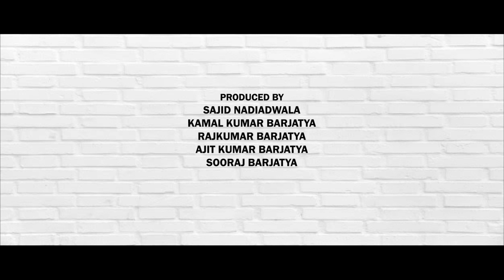Duffermasti | HUM CHAAR | Prit Kamani, Simran Sharma, Anshuman Malhotra & Tushar P | Neeraj Sridhar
Movie - Hum Chaar
Singer - Neeraj Sridhar
Lyricist - Shabbir Ahmed
Music Produced And Arranged By Prasad Sashte
Programmer - Prasad Sashte
Mixed & Mastered by Kohinoor Mujherjee

Actors - Prit Kamani, Simran Sharma, Anshuman Malhotra & Tushar Pandey
Production House - Nadiadwala grandson ent, sony pictures & LUV films.
Director - Abhishek Dixit
Creative Producer - Sooraj R. Barjatya
Director Of Photography - Varun Sud
Marketing Consultant - KG Ramnarayan
In House Editor - Raj Kamble
Visual Promotions - Warriors Touch
Creative Head for Warriors Touch - Aditya Warrior
Head of Visual Promotions - Sahil Kajale
Head Of Creative for Rajshri Productions - Surabhi Horo
Head of Marketing - P S Ramanathan
Head of Production - K R Subramanian
Associate Producers - Neha Barjatya, Ruchi A. Barjatya, Kavita Barjatya, Devaansh S. Barjatya, Avnish S. Barjatya
Producers - sajid nadiadwala, Kamal Kumar Barjatya, Rajkumar Barjatya & Ajit Kumar Barjatya